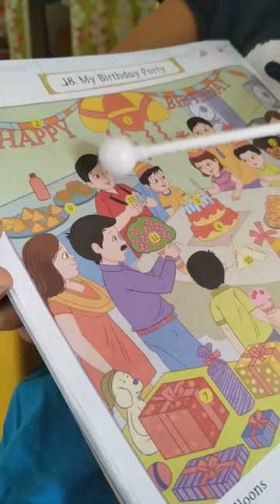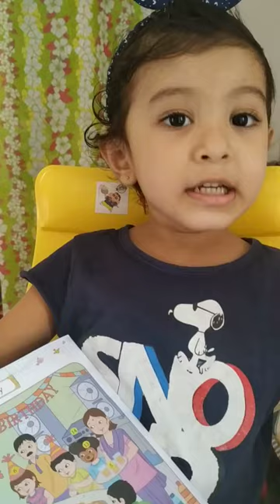My Birthday Party 🎂| GK | Question - Answers | for kids | Class-LKG, UKG | Jiya.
CBSE Gk My Birthday Party
CBSE Lkg Gk My birthday party
Quiz questions for kids
Education Videos